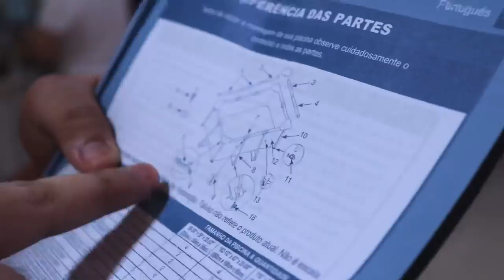NAG SWIMMING SA LOOB NG BAHAY (LAKAS MAKA RESORT!!!) | LC VLOGS #351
Dahil namiss kong mag TRAVEL, dinala ko ang BALI, Indonesia sa Bahay 😂